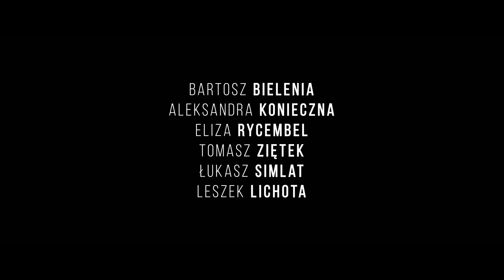Boże Ciało | zwiastun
Jeśli lubisz filmy inspirowane faktami , to „Boże Ciało” wciągnie Cię bez reszty 👀! Historia chłopaka, który po wyjściu z poprawczaka udaje księdza ⛪ – to trzeba zobaczyć! Będzie brawurowo, intrygująco, a przede wszystkim… kontrowersyjnie 🤯! Bo czy historia fałszywego kapłana może nie być ciekawa 🤔?
Już 11 października w Multikinie. Rezerwuj czas!